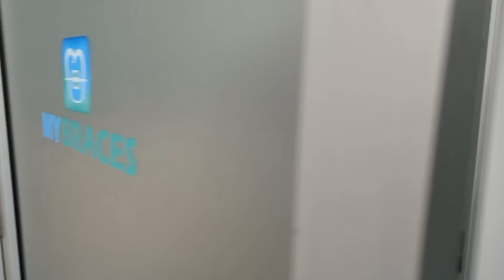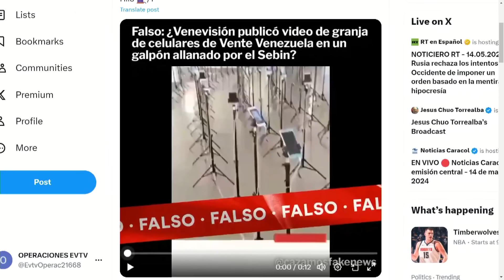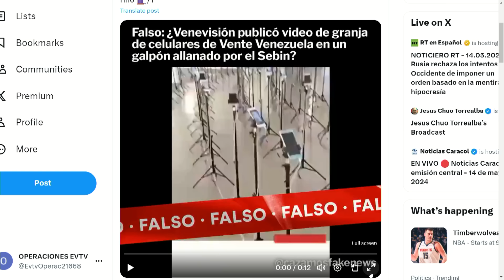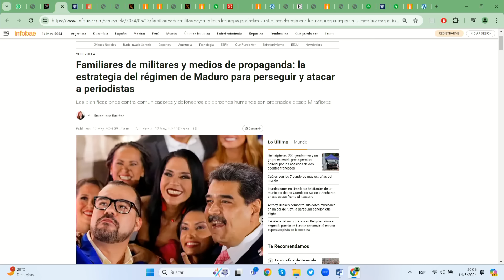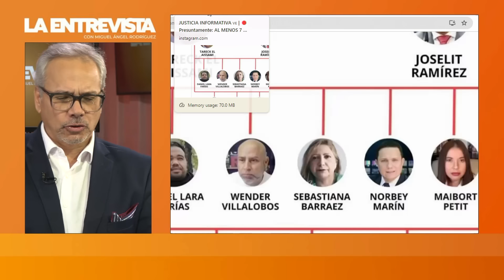BARRÁEZ REVELÓ LA MAFIA DE GUERRA SUCIA | LaEntrevista | evtv | 05/14/24 4/7